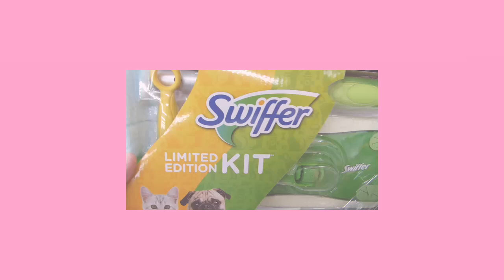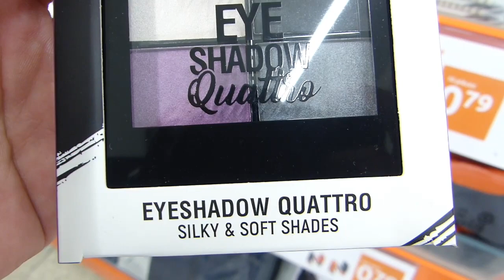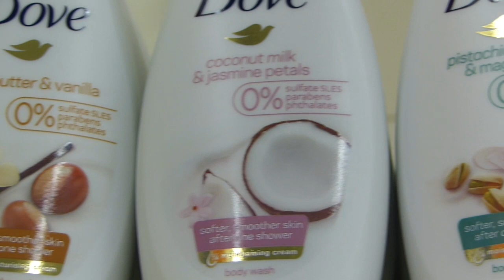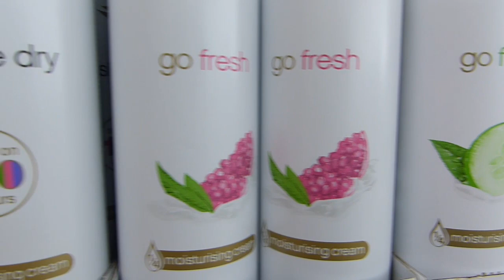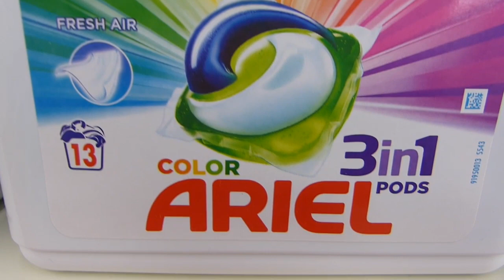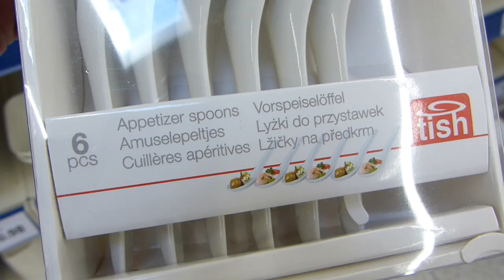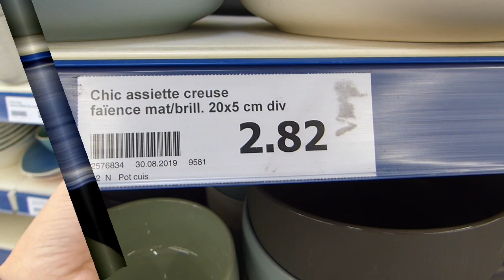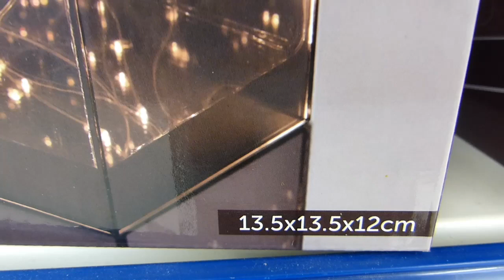ARRIVAGE ACTION 9 SEPTEMBRE 2019